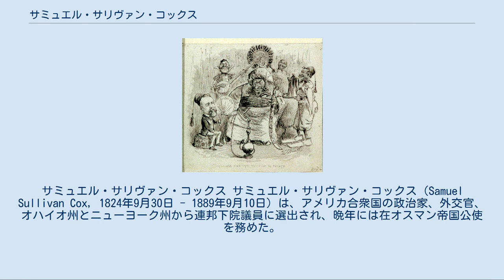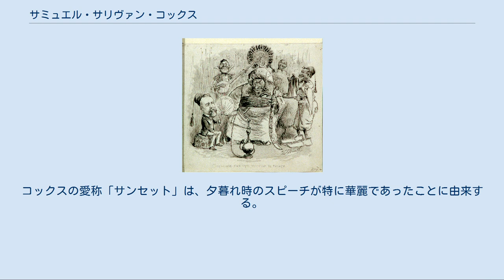サミュエル・サリヴァン・コックス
サミュエル・サリヴァン・コックス サミュエル・サリヴァン・コックス（Samuel Sullivan Cox, 1824年9月30日 - 1889年9月10日）は、アメリカ合衆国の政治家、外交官、オハイオ州とニューヨーク州から連邦下院議員に選出され、晩年には在オスマン帝国公使を務めた。
 サミュエル・サリヴァン・コックスは1824年9月30日にオハイオ州ゼーンズヴィルにおいて誕生した。
コックスはオハイオ大学とブラウン大学で学び、1846年にブラウン大学を卒業した。
コックスはゼーンズヴィルで弁護士業を開業し、続いてオハイオ州コロンバスの新聞社ステートマンの経営者および編集者となった。
 1855年、コックスはペルーのリマにあるアメリカ公使館で書記官を務めた。
 コックスは1856年に民主党の公認を受けて、オハイオ州から連邦下院議員に選出された。
コックスは1857年3月4日から1865年3月3日まで4期8年連続で下院議員を務めた。
コックスは1856年、1858年、1860年の選挙では第12選挙区から当選し、1862年の選挙では第7選挙区から当選した。
コックスは第35議会で革命請求委員会の委員長を務めた。
 1864年、コックスは異人種間の結婚を支持する共和党を強く非難し、混血は認められざるべきだとするスピーチを行った。
コックスは同年の下院議員選挙で敗退した。
コックスは1865年3月に連邦下院議員を退任した後、ニューヨークへ移った。
コックスはニューヨーク市内で弁護士業を再開した。
 コックスは1868年にニューヨーク州第6選挙区から連邦下院議員に立候補し、勝利した。
コックスは1869年3月4日から1873年3月3日まで連邦下院議員を2期4年務めた。
コックスは1872年の選挙において、全州選挙区に鞍替えして立候補した。
コックスは民主党および自由共和党の指名を受けたが、共和党ライマン・トレメインに敗北した。
 1873年4月30日、第6選挙区選出の民主党議員ジェイムズ・ブルックスが死去したため、後任としてコックスが指名を受けた。
コックスは1873年11月4日に着任し、以降6期連続で連邦下院議員に当選した。
コックスは1885年5月20日に連邦下院議員を辞任した。
コックスは連邦下院において、第44議会で銀行通貨委員会委員長、第46議会で国勢調査委員会委員長および外交委員会委員長、第48議会で海軍委員会委員長を務めた。
 コックスの駐オスマン帝国公使着任を描いた風刺画。
『吾等が駐トルコ公使の新用途』 1885年3月25日、コックスはグロバー・クリーブランド大統領から在オスマン帝国特命全権公使として指名を受けた。
コックスはこれを受諾し、連邦下院議員を辞任した。
コックスは1885年8月25日に信任状を奉呈して着任し、1886年9月14日まで駐オスマン帝国公使を務めた。
 コックスはオスマン帝国から帰国後、再び連邦下院議員を目指した。
コックスはジョーゼフ・ピューリツァーの辞任に伴う欠員補充の特別選挙に立候補し、勝利した。
コックスは1886年11月2日に着任し、1889年9月10日に死去するまで2期連続で連邦下院議員を務めた。
コックスは第50議会において、民主党下院議員総会議長を務めた。
 1889年9月10日、サミュエル・サリヴァン・コックスはニューヨーク州ニューヨークにおいて死去した。
コックスの遺体はニューヨーク市ブルックリン区のグリーンウッド墓地に埋葬された。
 コックスは公務員制度改革の支持者であり、合衆国の領土拡張と西方への進出に関する賛同者でもあった。
またコックスはアメリカ沿岸警備隊の前身である救命局を支援も行った。
コックスは「郵便集配人の朋友」との名でも知られ、郵政公社職員に対する利益還元や週40時間労働の保障などに関与した。
郵政公社職員はコックスに対して感謝の意を表し、1891年に1万ドルを集めてニューヨークのトンプキンス・スクエアにコックスの彫像を建立した。
 コックスは弁の立つ演説者としても知られた。
コックスの愛称「サンセット」は、夕暮れ時のスピーチが特に華麗であったことに由来する。
 コックスの著書として、以下のものが挙げられる。